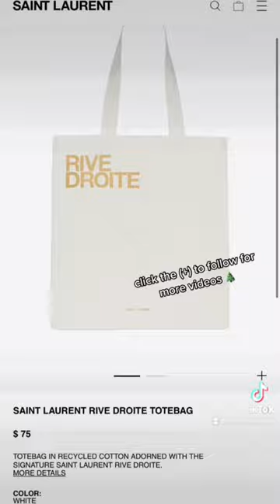CHRISTMAS GIFTS FROM YSL UNDER $100 🎁🎄🖤